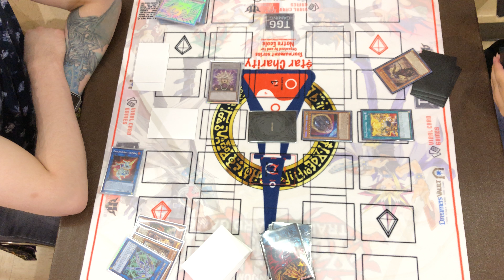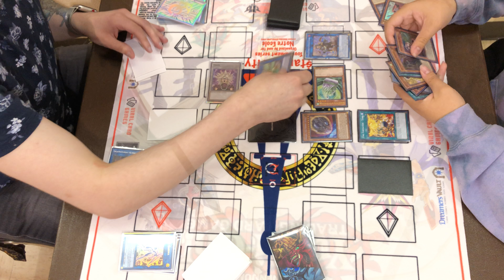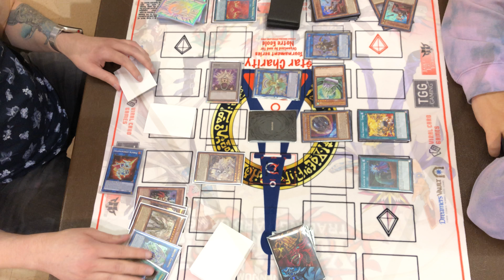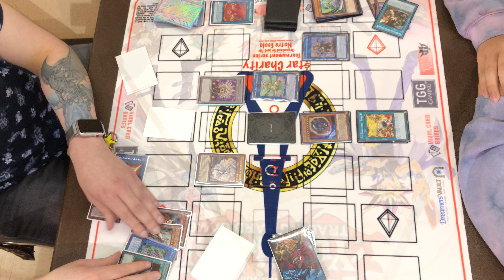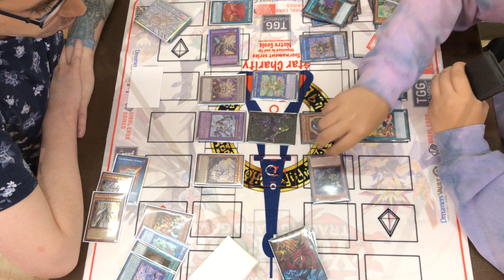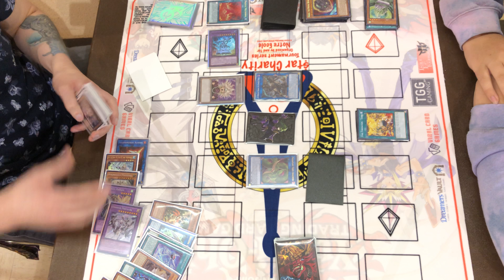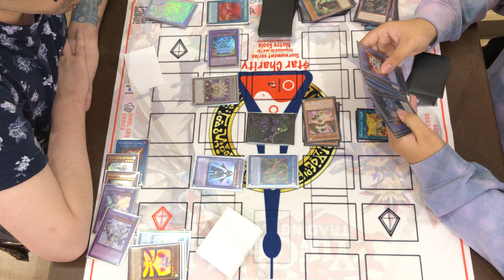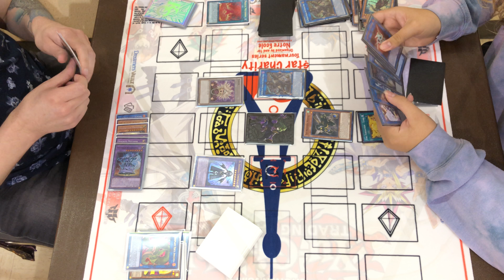Yu-Gi-Oh! Star Charity Cash Tournament - Invoked Dogmatika Vs. Tri-Brigade Table 1 Round 1